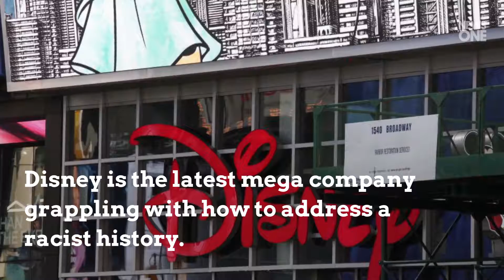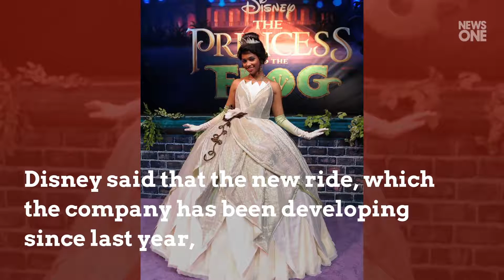Disney Ride Will Be ‘Reimagined’ Because Of Ties To Racist Movie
Amid continued uprisings against systematic racism, Disney is the latest mega company grappling with how to address a racist history. One move they’re taking is recreating their popular theme park ride Splash Mountain.  According to a Thursday announcement, the attraction will be “completely reimagined”  in light of its ties to a movie filled with racist tropes. According to CNN , the log flume ride was based on the 1946 movie "Song of the South," which was notorious for racial stereotypes of Black people